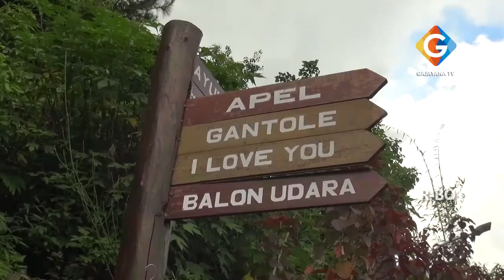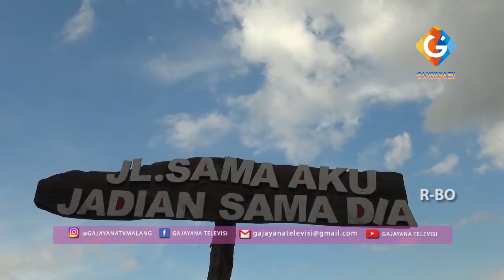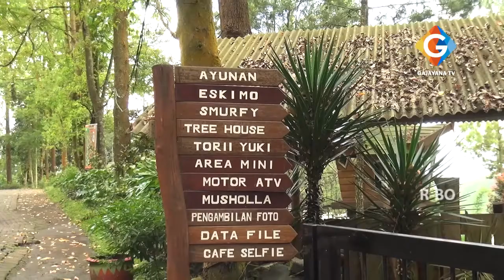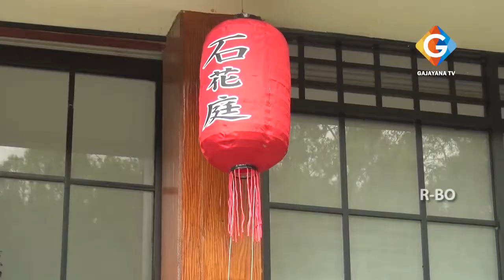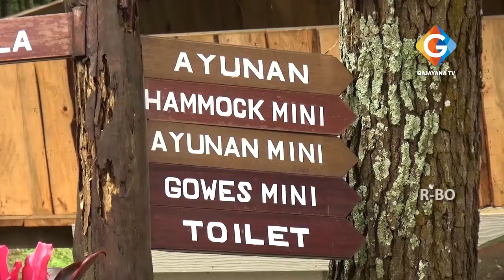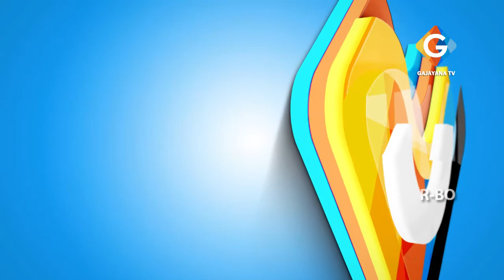Batu Flower Garden - Coban Rais Kota Batu - Part 3 | PANORAMA GAJAYANA TV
PANORAMA | GAJAYANA TV
EPS. BATU FLOWER GARDEN - COBAN RAIS KOTA BATU